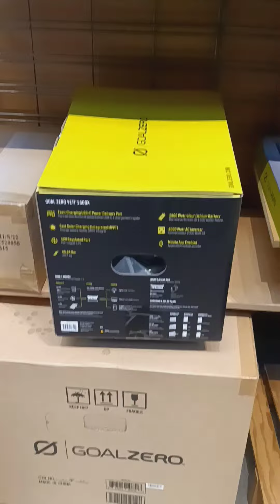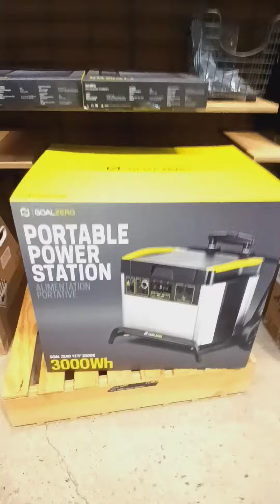Power Stations of Goal Zero for sale. I have the $299.95 one that's the 200x Model.